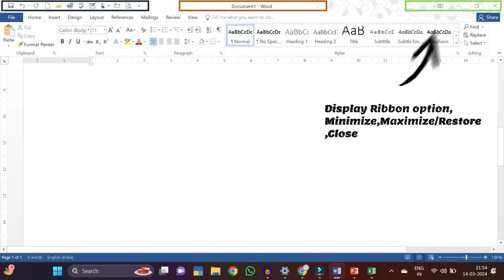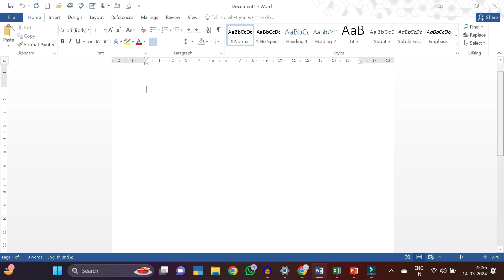Ms Excel,Word,PPT इन सभी के Window Interface इनफार्मेशन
इस विडियो में आपको मस वर्ड ,एक्सेल  और पॉवरपॉइंट के विंडो के इंटरफ़ेस के बारे में जानकारी दी गई है जो काफी महत्वपूर्ण होता है किसी भी एग्जाम के लिए , खासतोर पर beltron 2024 के लीये /
We cover all
Title Bar:- Quick access toolbar,file & Software Name,Display Ribbon option,Minimize,Maximize and Close button

Ribbon:- Tab,Group,Subgroup,
Working Area like Page,Slide,Excel sheet
Status bar:- Some View Option, status of Working area
and at last Task Bar
Keep Learning...